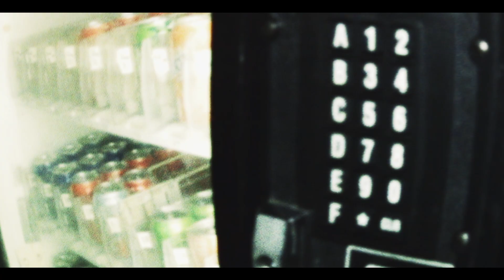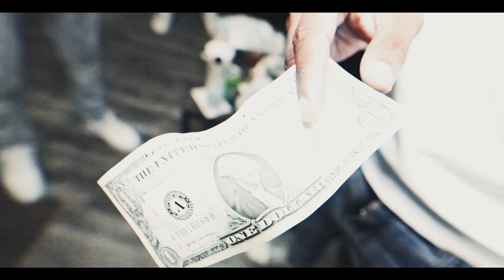Kasher Quon ft Bravo Racks - Hard Than A Bitch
New track from Bravo Racks Ft Kasher Quon
Prod. Stupid dog beats
Shot by. Hxgz